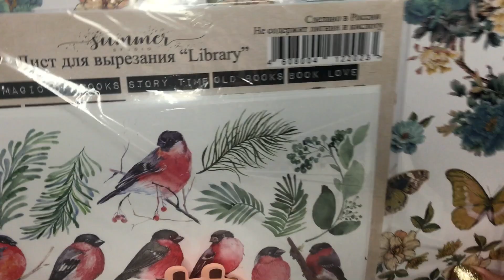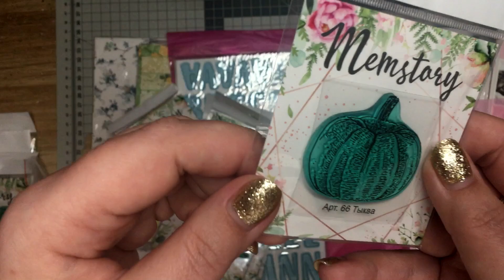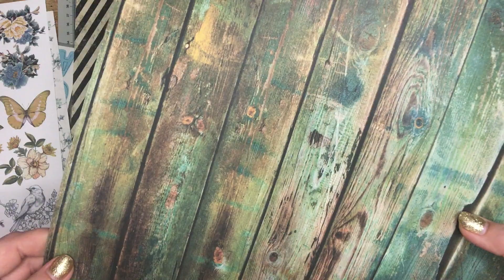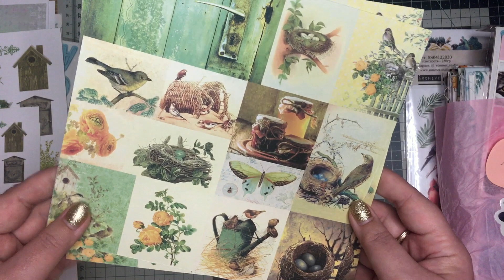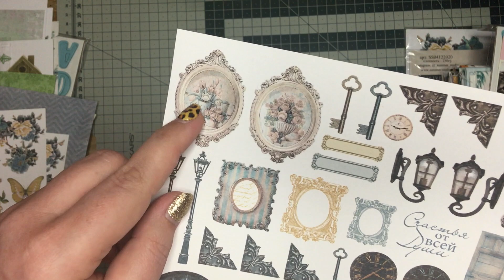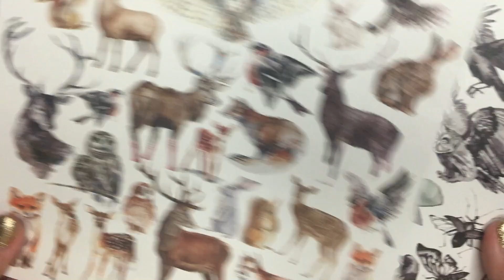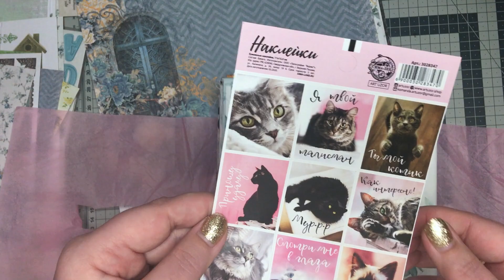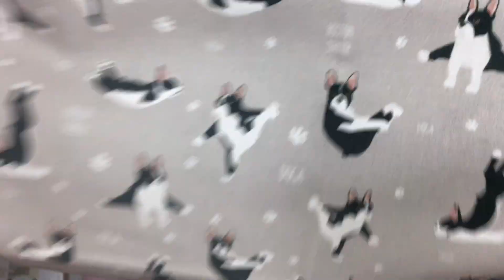СКРАПБУКИНГ: распаковка посылки для творчества / бумага и много тканей